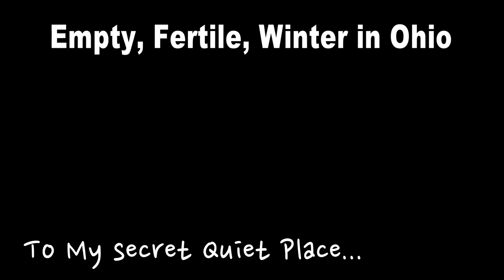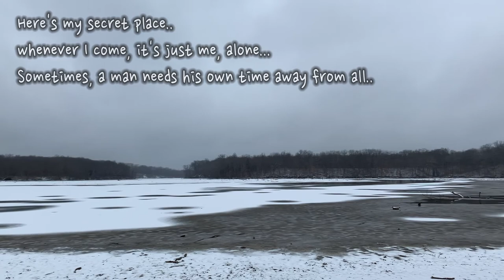Empty, Fertile, Winter in Ohio. Way to my secret quiet, alone place, 오하이오 겨울, 나만의 장소..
Any man needs his own time away from all.. I was born and raised in a big city. I probably would go back at the end but at this point, I'm enjoying my quiet life in Ohio just focusing on work and family.  I am loving it..